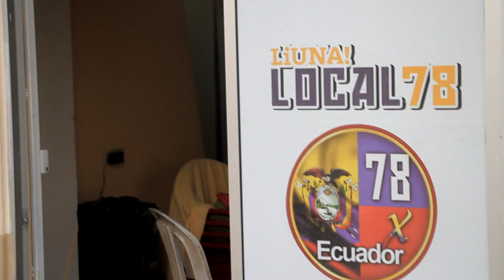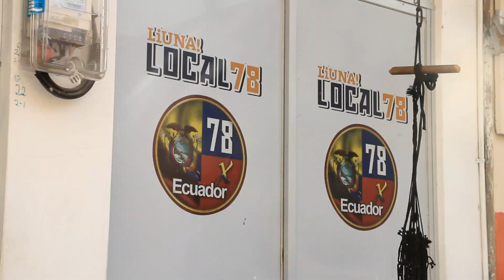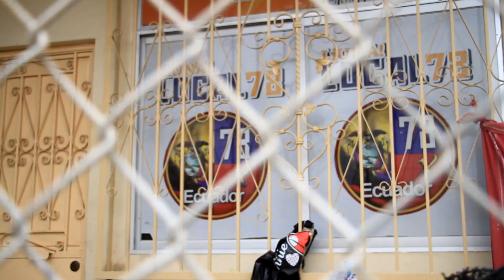LiUNA Local 78 - Agradecimiento Manabi - Ecuador